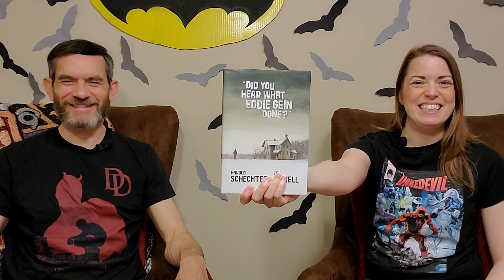Did You Hear What Eddie Gein Done? by Eric Powell | Two OPPOSING Views on One Comic Book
Did You Hear What Eddie Gein Done? by Eric Powell is a historical graphic novel about the real life serial killer who inspired famous characters like Norman Bates in Psycho, Buffalo Bill in Silence of the Lambs, and Leatherface in the Texas Chainsaw Massacre. We love serial killer books, movies, and documentaries so why did one comic book cause two very different reactions?

Chapters:
0:00 - Introduction, Subscribe and CGC Spawn Giveaway
1:25 - A love of serial killer books, movies, and documentaries
2:11 - Eddie Gein inspired Norman Bates in Psycho, Buffalo Bill in Silence of the Lambs, and Leatherface in the Texas Chainsaw Massacre
4:04 - Comparing it to other Serial Killer stories
5:22 - Historical docudrama of the life of Eddie Gein
7:09 - Unanswered questions in the story
9:55 - The town's perspective and exploding rumors
11:05 - Jack the Ripper: a fictional retelling of a factual event and why it's better
12:32 - Why we recommend the Book
13:31 - Which serial killer stories are better?
15:12 - Questions